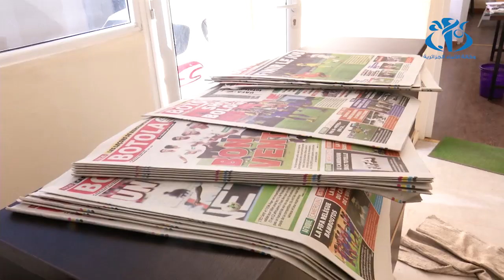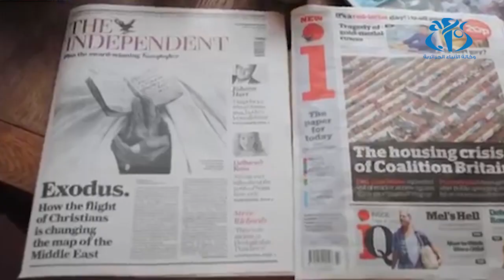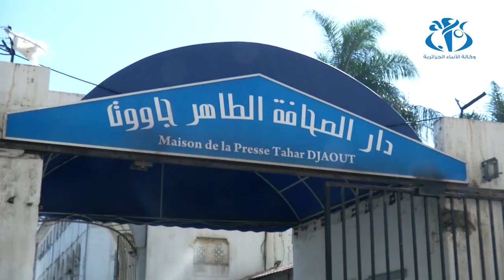الصحافة الورقية في الجزائر ... وتحدي البقاء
الجزائر (وأج)- مع حلول اليوم الوطني للصحافة المصادف لل22 أكتوبر يعود الحديث عن مستقبل الصحافة الورقية إلى الواجهة   في ظل إنخفاض عائدات الإشهار وتطور الصحافة الإلكترونية .